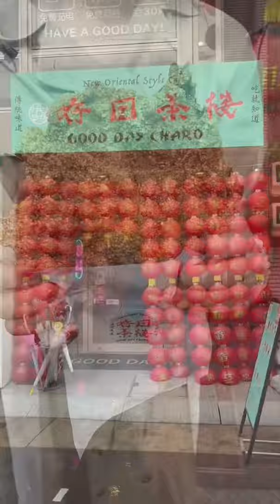【完全保存版】大須食べ歩き６選 / 女子旅 / 名古屋 / 愛知 / グルメ巡り / いちご飴 / 韓国料理 / 1万円企画 / 食べ歩きグルメ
【永久保存版！大須まとめ】
✨YouTubeで1万円企画で食べ歩いた中の1部✨
・味の感想などはYouTubeを見てね🥰
『店名：chez Shibata EXPRESS』
📍クロ・グリ(ストロベリー) ￥450
『店名：ロッキンロビン』
📍食べ歩きスライダース 3P ￥1,000
（ミニバーガーは、1つから注文可能！）

『店名：Gooddaycoffee』
📍花束クレープ（カスタム）￥1,500

『店名：好日茶楼』
📍BIG台湾ジーパイ ￥700
📍台湾生フルーツかき氷 ￥950
（フルーツ山盛りゴロフル
10個セット￥1,000 / 5個セット￥500も可能◎）
『店名：百花茶荘』
📍杏仁豆花 ￥550
める🐶___ ✍🏻

緊急事態宣言で全く出歩けてなくて動画がなかなか投稿できないので！

過去のミニショートムービー🎥

👨‍🍳他にも名古屋グルメを紹介しているので